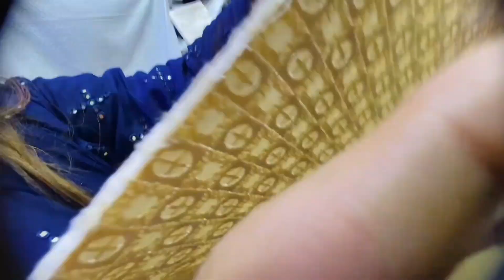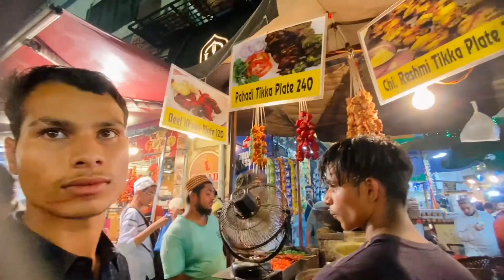Iftaar And Eid Ki Shopping😍At Mohammed Ali Road|Chlte Chlte Halat Kharab Ho Gyi😩|Ramadan Day 22/30